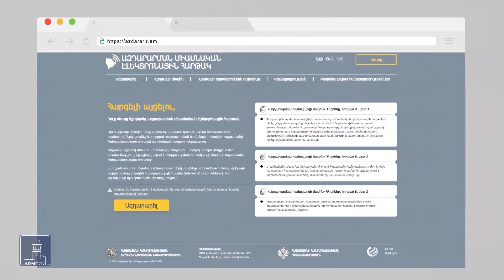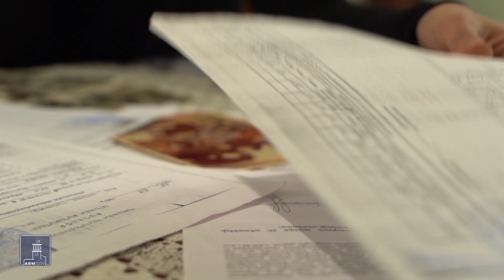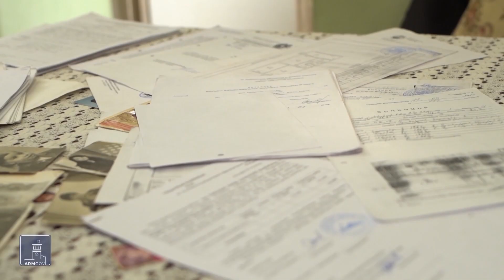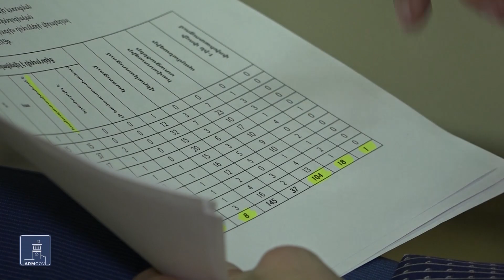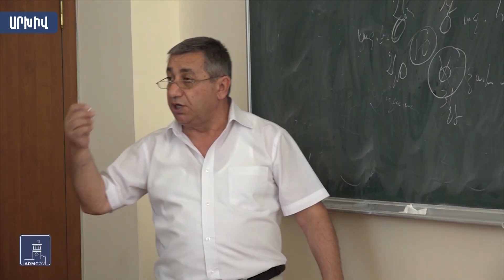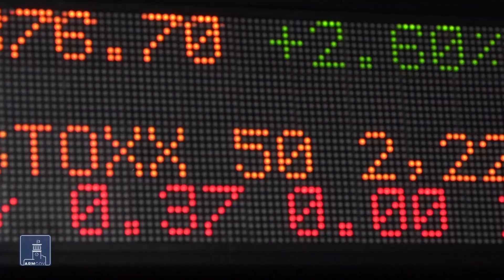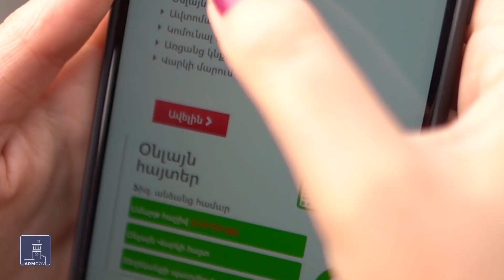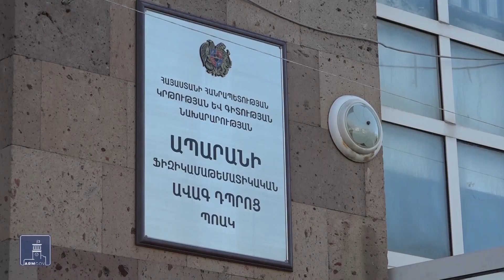Հրապարակում. 30.11.2019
Մանկատան 300 շրջանավարտ բնակարան գնելու հավաստագիր կստանա. պետությունը յուրաքանչյուրին 6.3 մլն դրամ է տրամադրելու
Խելացի անասնաշենք՝  Տաշիրում. պետական աջակցության ծրագրով առաջին փոխհատուցումն է տրամադրվել
Պետություն-քաղաքացի շփումը կդյուրացվի օնլայն հարթակների միջոցով. հարցազրույց էլեկտրոնային կառավարման գործիքների ներդրման մասին
Վճարումներ ու փոխանցումներ մեկ կոճակով. գործադիրը խրախուսում է անկանխիկ գնումները
Եվ դպրոցի ճամփան դժվար ու երկար չի լինի. մարզերում 3 ու կես անգամ ավելացվել է տրանսպորտային ծախսի փոխհատուցման բյուջեն